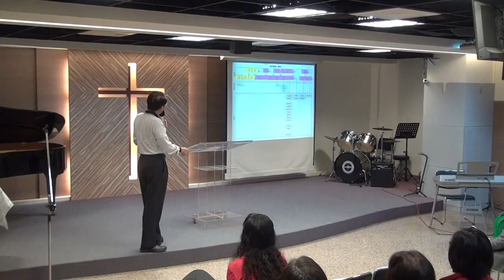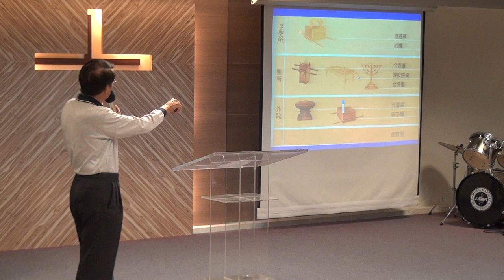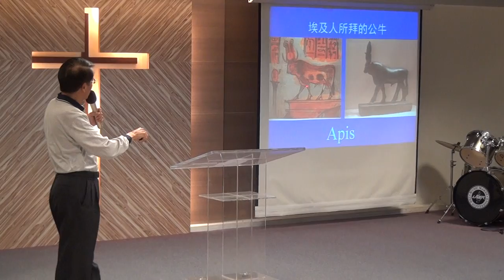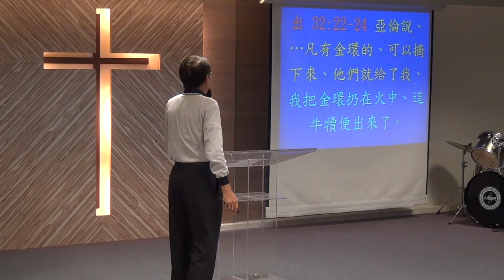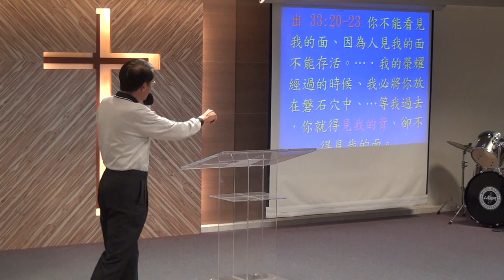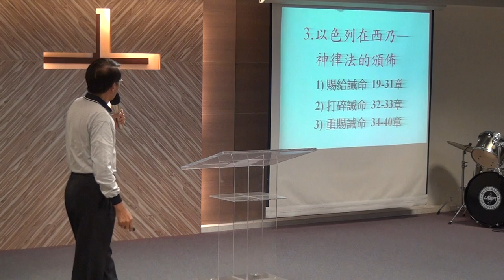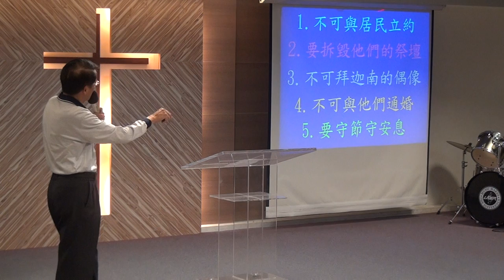2019_01_13_華語堂_讀經